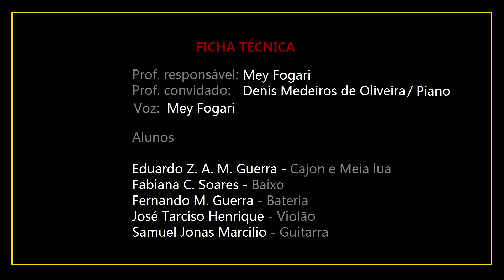MALANDRAGEM - com os alunos de Prática de Banda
Mais um trabalho concluído, com os alunos de Prática de Banda da Escola das Artes de Jaguariúna/SP.

Pra finalizar o ano, nós gravamos a música MALANDRAGEM. Pra esse trabalho, contamos com a colaboração do professor Denis Medeiros de Oliveira, no piano, e também com minha audácia, em gravar uma melodia cantada por nada mais nada menos, do que Cássia Eller.

Deixo aqui o meu agradecimento a SETUC e a Escola das Artes, por confiarem em meu trabalho. Também deixo um agradecimento especial, aos alunos, que encararam o desafio das aulas virtuais, estudaram, se dedicaram e se superaram. MUITO OBRIGADA pelo ano de 2020.